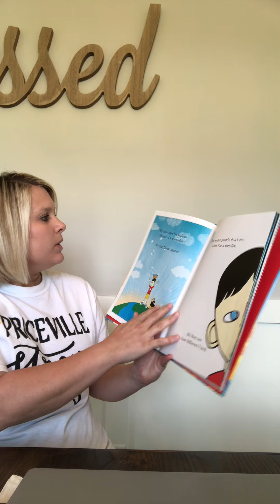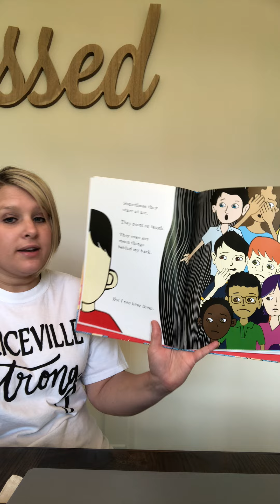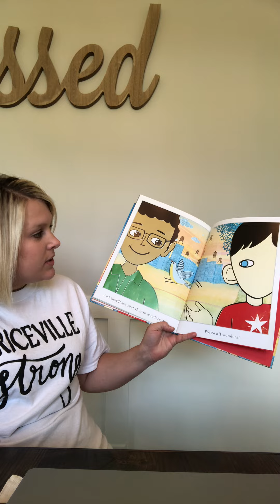Bedtime Story With Mrs. Spradling